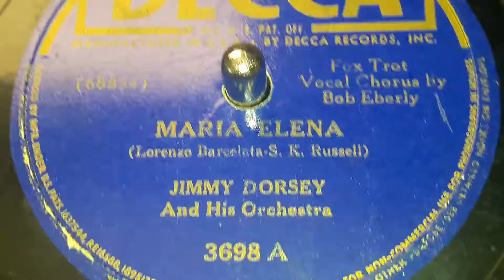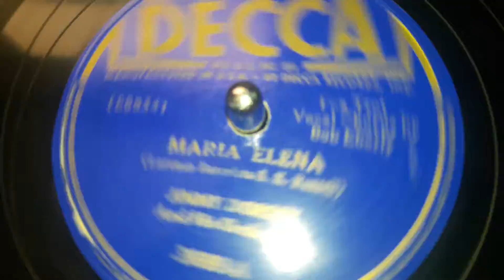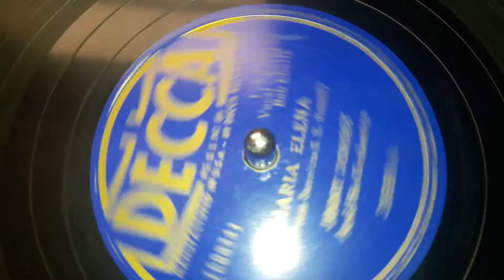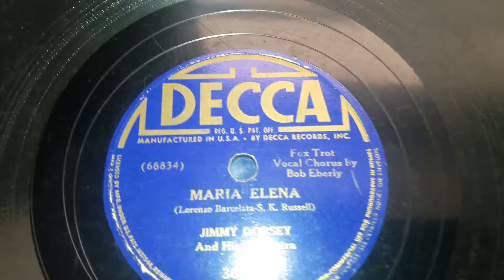Jimmy Dorsey - Maria Elena (1941)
If you've heard of Tommy Dorsey, than you've probably heard of Lee- I mean Jimmy Dorsey too. Jimmy Dorsey was Tommy's Brother and he had his own orchestra and had about 200 something records and had some good hits.

He started on Decca in 1935. and overall stayed on Decca throughout the 30s and 40s. He had a few big hits like Deep Purple in 1939, Besame Mucho in 1944, Tangerine in 1942, Take Me in 1942, Green Eyes in 1941, and many others. He had a couple records on Brunswick, V-Disc, and one on The RecordDisc Corp. Around late 1947, he started getting records on MGM records.  He would get two hits on MGM, Heartaches in 1947, and On Green Dolphin Street in 1947. In 1948 he would get a few records on Coral Records and eventually Columbia. In 1950 he got a hit on Columbia called Johnson Rag. As the 50's came along, he would, as well as many others, start to fade out because of rock and roll, but he would score to more hits on Fraternity Records in 1957. So Rare, and June Night.